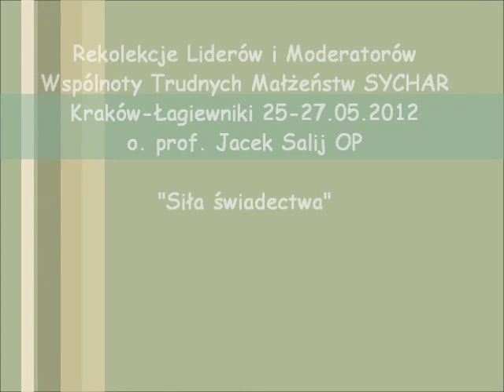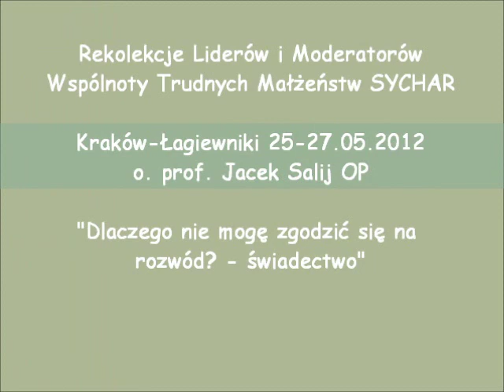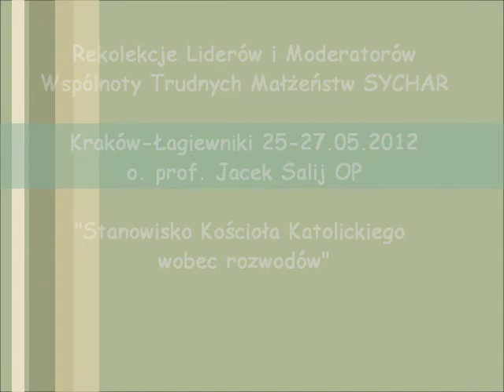Czy wolno katolikowi zgodzić się na rozwód? - o. prof. Jacek Salij OP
Fragmenty konferencji o. prof. Jacka Salija OP wygłoszone w czasie rekolekcji dla liderów i moderatorów Wspólnoty Trudnych Małżeństw SYCHAR w Łagiewnikach 26-27 maja 2012 r. (Zesłanie Ducha Świętego)